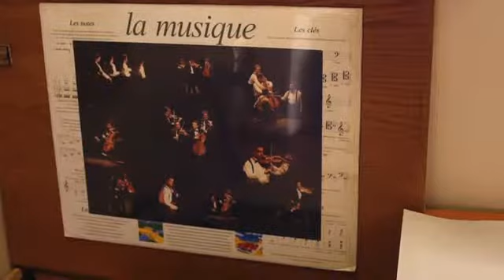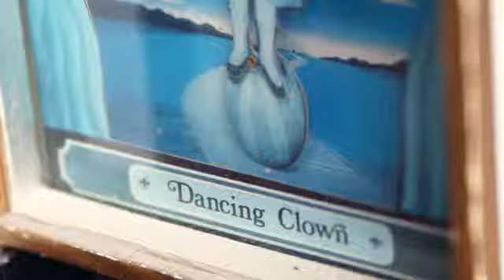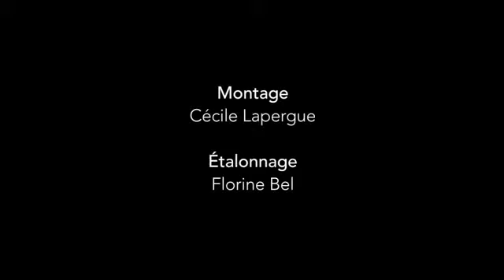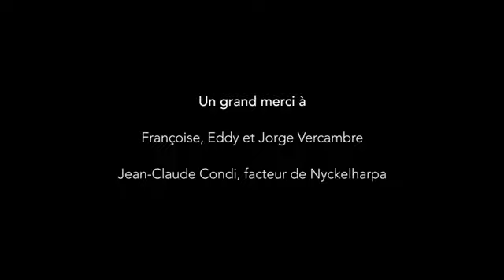NYCKELS Duo / MENURA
Une réalisation du collectif Menura

Composé de Jean Darbois et Laurent Vercambre (Malicorne, Le Quatuor), le duo Nyckels explore la tessiture du Nyckelharpa, instrument traditionnel suédois datant du moyen âge.

Face à ce sentiment partagé par beaucoup de ne pas avoir de racines claires, ces musiciens qui  piochent dans les répertoires traditionnels du monde entier pour construire leur « patrimoine » personnel. Allant au bout de sa démarche, et ayant grandi en ville, Laurent Vercambre choisit de s’installer dans un village afin d’y implanter ses racines. C’est donc chez lui que nous avons choisi de l’enregistrer.

Morceaux :
"À l'est rien de Satie", 3ème gnossienne de Erik Satie, Hora traditionnelle roumaine, arr. Laurent Vercambre et Didier François

"Swing prélude", Prélude n°2 du clavier bien tempéré, Gavotte des suites pour violoncelle de J.S. Bach et Minor Swing de Django Reinhardt, arr. Laurent Vercambre et Jean Darbois.